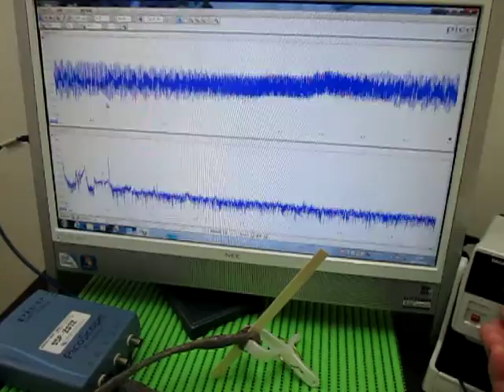超音波プローブ実験 Ultrasonic probe experiment